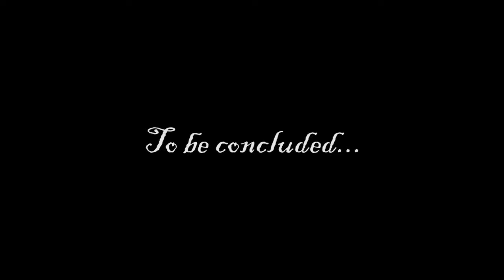[LSP: 2011 - Part 2] Last Saskatchewan Pirates: Prince Albert's Revenge - Part 2 (HD)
Part two of our Last Saskatchewan Pirate rafting adventure on the Prince Albert's Revenge.